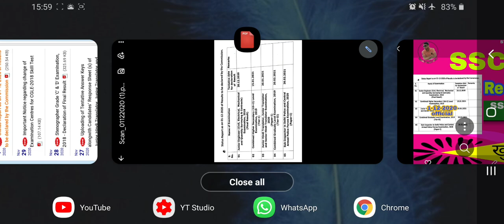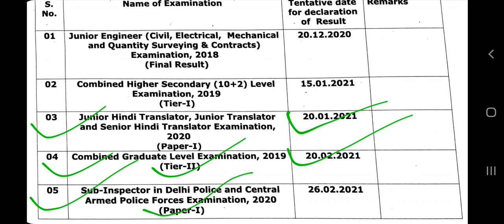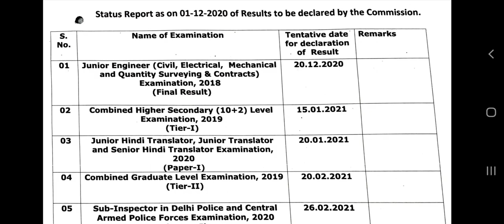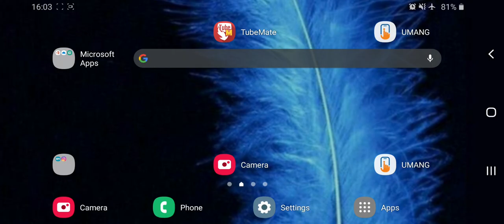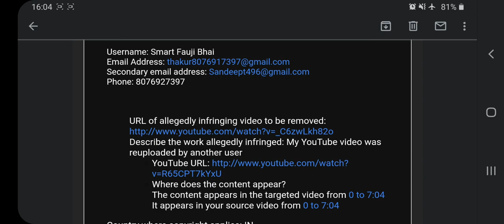Ssc Result Status Updated Today| 01 December, 2020 Ssc Gd Result Update |Today Big Update ssc Result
आज ssc ने अपनी वेबसाइट और आगामी दिनों मे घोषित  होने  बाले परिणामो के बारे मे स्टेट जारी किया है लेकिन ssc   gd के बारे मे अभी कोई update नही किया है